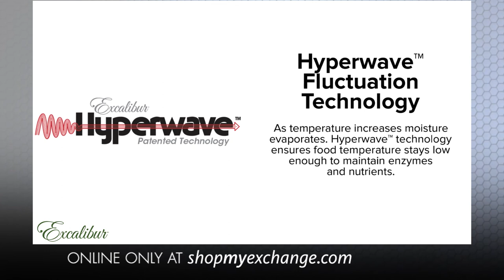Excalibur 3926TB Food Dehydrator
Are you prepared with long term food storage for sudden natural disasters or national emergencies? Food Dehydration is the best method to ensure survival during trying times.

The Excalibur 3926TB 9-Tray Electric Food Dehydrator is a professional-quality appliance that is perfect for all of your food-drying needs. This nine-tray electric food dehydrator offers ample space for bulk drying and features an adjustable thermostat that ranges from 105°F to 165°F, which ensures a low enough temperature to preserve the active enzymes in fruits and vegetables and a high enough temperature to safely dry meats for jerky.